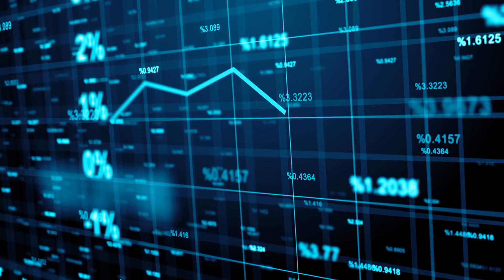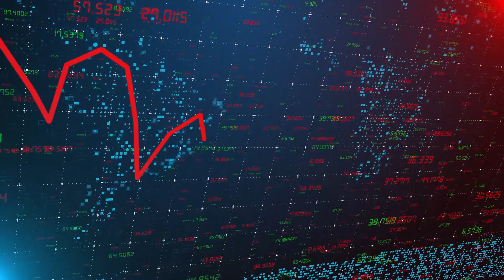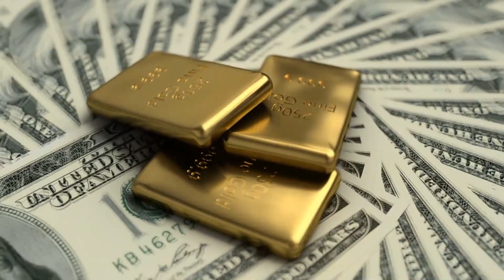Lynette Zang: 2022 Can Be The Last Year To Buy Gold & Silver At These Prices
In this video, Lynette Zang Share Why She Believes 2022 Can Be The Last Year To Buy Gold & Silver At These Prices